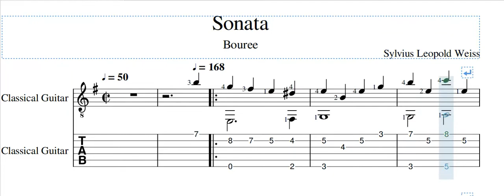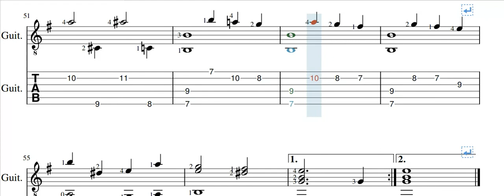Sylvius Leopold Weiss - Sonata Bouree with TAB Guitar ( Transcribed : Frederick Noad )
Sylvius Leopold Weiss ( 12 October 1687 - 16 October 1750 ) was a German Composer and Lutenist. Weiss was the most important lute composer of the Late Baroque School, and the large number of his works surviving in manuscript are a fertile source for guitarists.
The Sonata below is from the manuscript collection in the Sachsische Land-esbibliothek, Dresden ( Mus MS.2841,V.I )